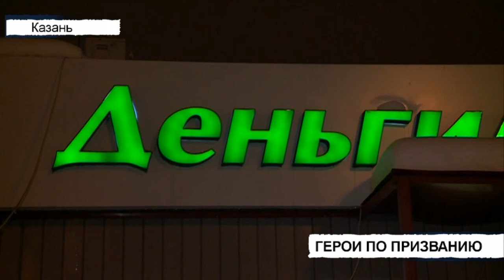Вызов 112 - 29/12/17 ТНВ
Координаты:
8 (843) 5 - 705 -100

Таяну ноктасы. В эфире: пн, вт, ср, чт - 19:00

Вечерняя игра. В эфире: пн, вт, ср, чт - 22:10

7 дней. В эфире: вс - 19:30, 21:30